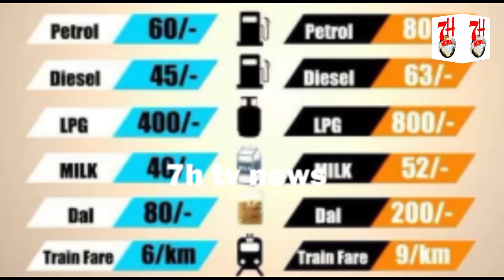BJP KCR KO HATHANE KI KAR RAHI HAI KOSHISH | MAHARASHTRA KI TARAH | 7H TV NEWS